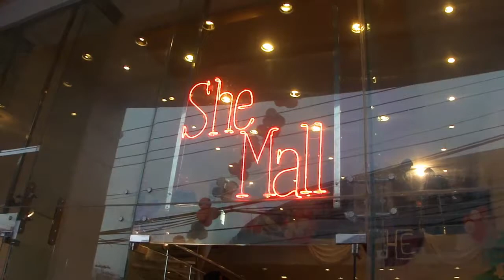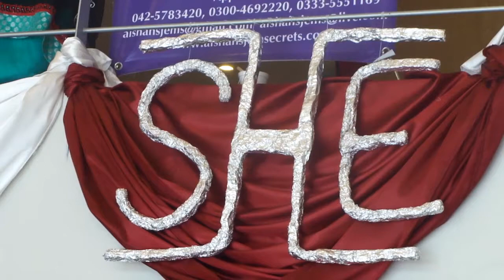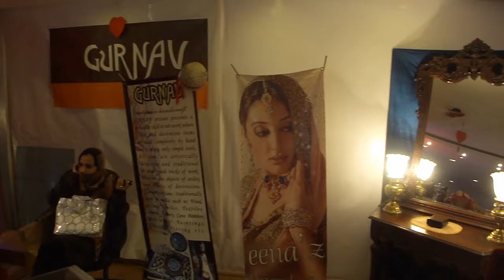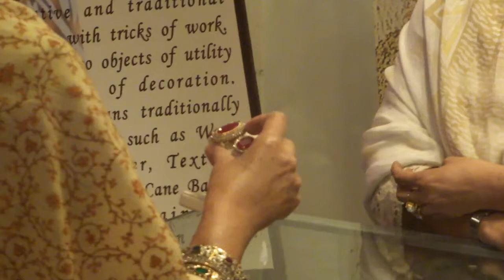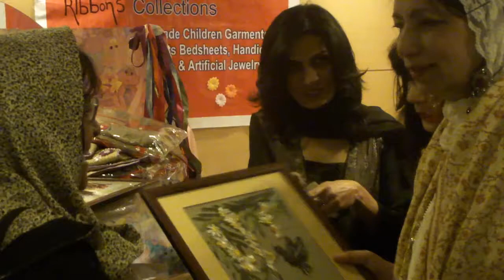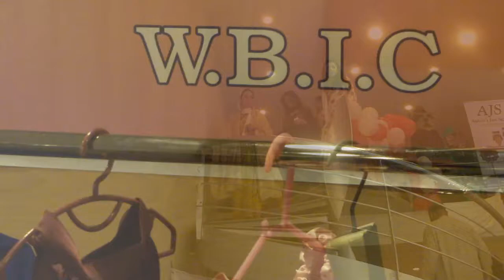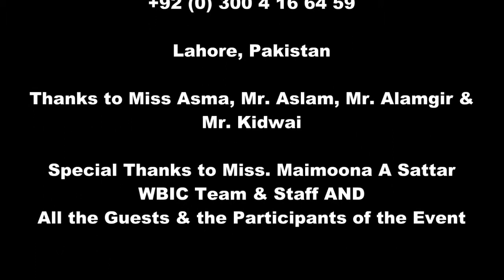WBIC spring Gala 12 Feb 2011 Lahore Pakistan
Women Business Incubation Center (WBIC) is an initiative of SMEDA being funded by Government of Pakistan to provide ‘hands-on support’ to Women Entrepreneurs (WEs) in an exclusive female oriented environment. It is the first of its kind center in Pakistan wherein, Offices, Exhibition/Display facility and Business Development Services (including training programs) are being offered to Women Entrepreneurs (WEs) under one roof. The entire effort is focused at encouraging new business start-ups and support to existing businesses including the right environment for nurturing women owned and managed businesses to an extent that these become sustainable; more specifically, in start-up period (first five years) when they are most vulnerable. WBIC is a supportive entrepreneurial community designed to help grow small businesses. The center is established for providing assistance to home-based businesses or those in earlier stages of development.